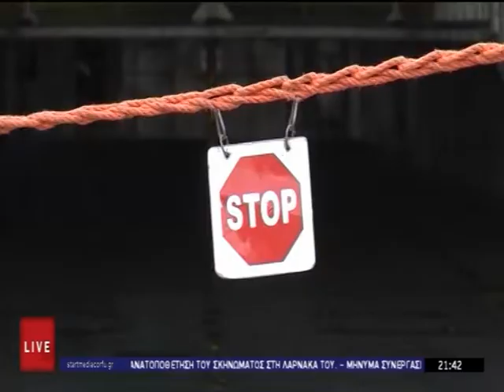ΚΕΝΤΡΙΚΟ ΔΕΛΤΙΟ 13 12 2021